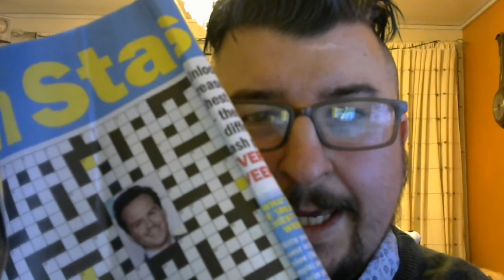Mince beef quiz night wed 10/march 2021